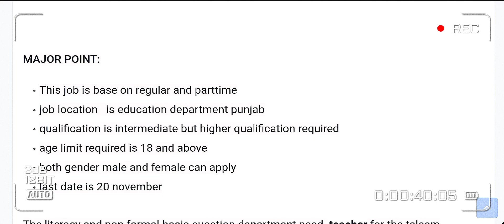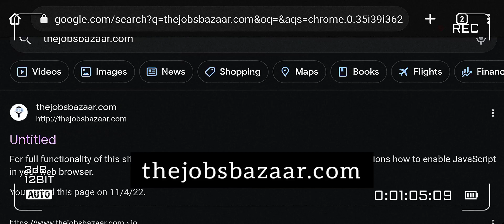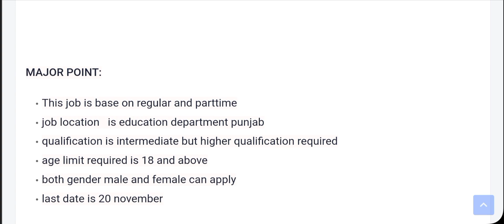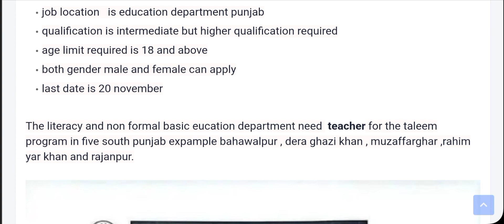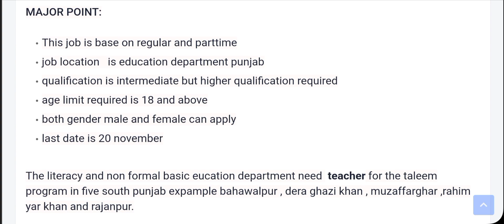Government Teacher Jobs 2022 | Education department Jobs| New jobs in Pakistan